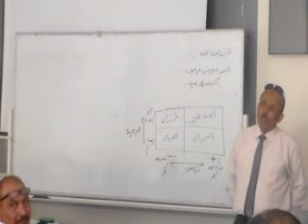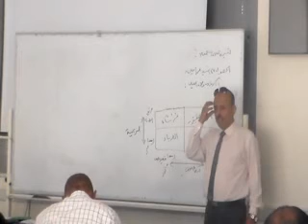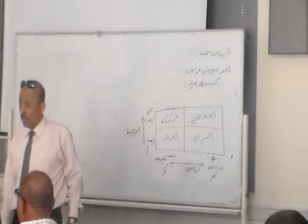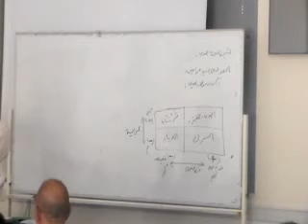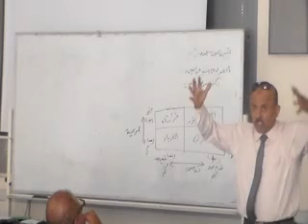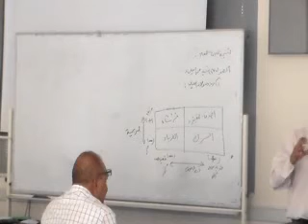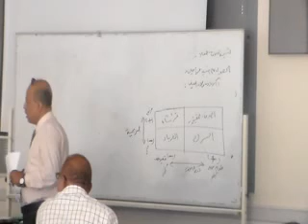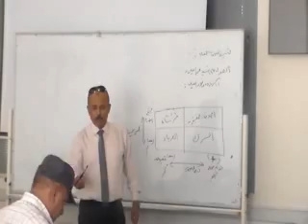Lec 2 part3